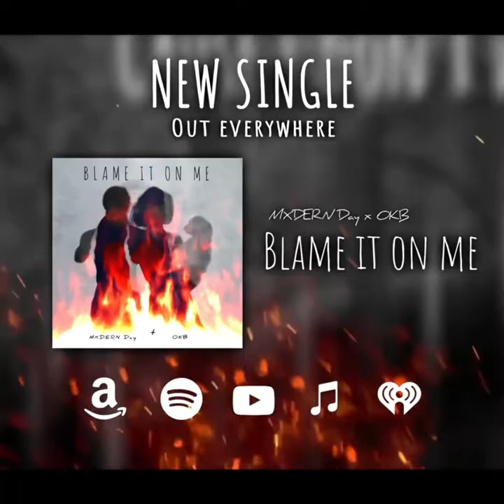Sip N Chat Widwi S2 EP1 with Talyha T!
Solo host Talyha T interviews upcoming artistes MXDERN Day and OKB on their latest single and future gigs. They talk about their brand and where they see themselves in the future!
As usual Talyha T is very dynamic and explosively electrifying, A MUST WATCH!
Visual and music Production work by Agent OO75 MUZICK/bandlab.com